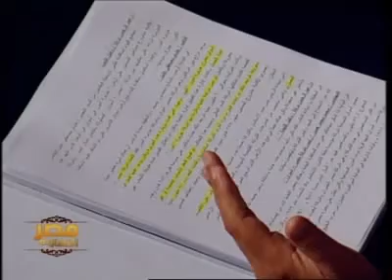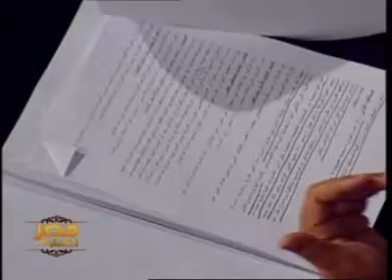مصر النهارده ولقاء مع المهندس احمد المغربي 15-7-2010 4/7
لقاء خيري رمضان مع المهندس احمد المغربي وزير الاسكان والمجتمعات العمرانيه